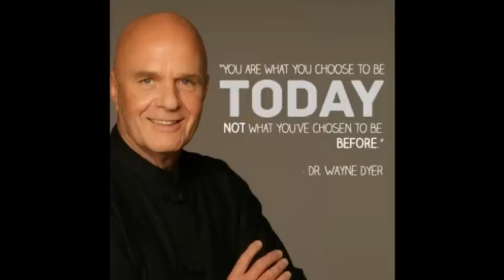Dr. Wayne Dyer - Manifesting Your Destiny - 1 of 6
Really amazing wisdom from author & speaker Dr. Wayne Dyer!

If you are on the spiritual path and seeking deeper truth in life, Dyers ''Manifesting Your Destiny'' series is going to be an unforgetable experience.

I like to listen the series in parts while I am on my way to school or just sit and listen at home. I can listen them over and over again and still be amazed by the beauty of this wonderful message!

I wish you all a life filled with love and appreciation

Nick Mesken